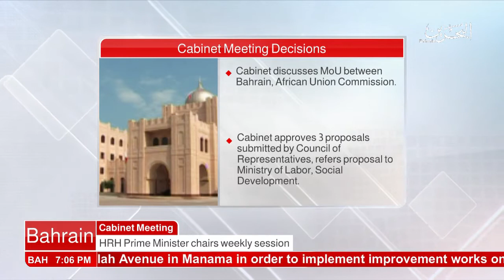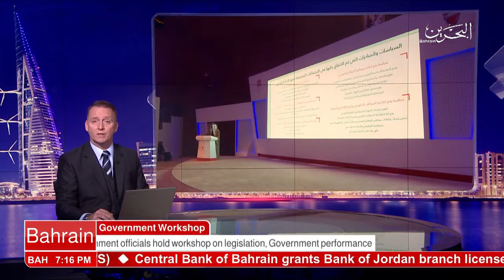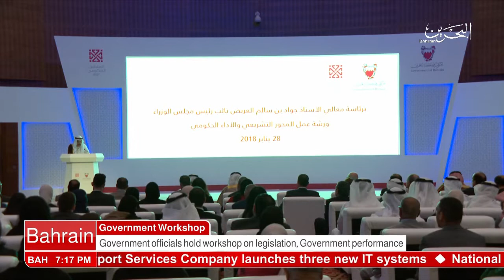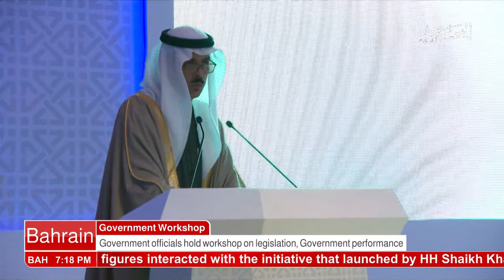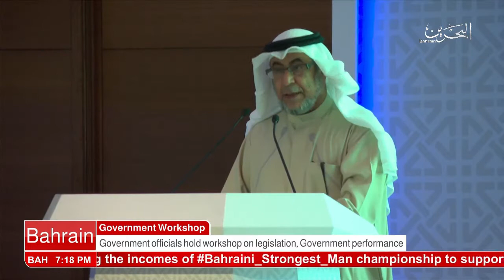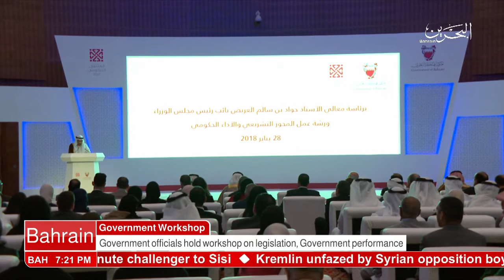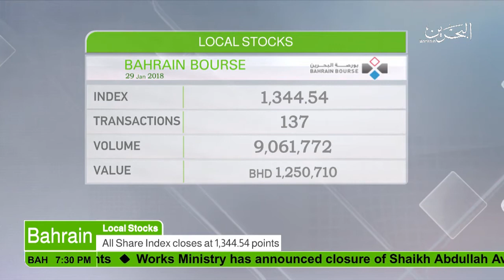البحرين : Bahrain English News Bulletins 7 p.m 29-01-2018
Bahrain English News Bulletins 7 p.m 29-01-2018